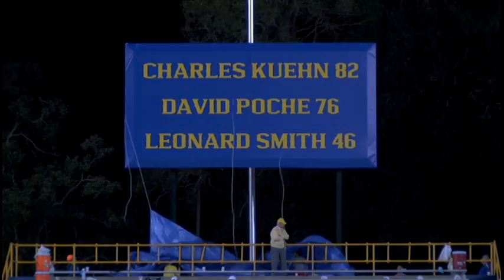Leonard Smith on Inside Cowboy Football